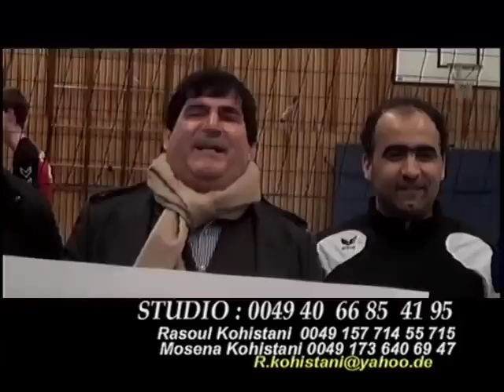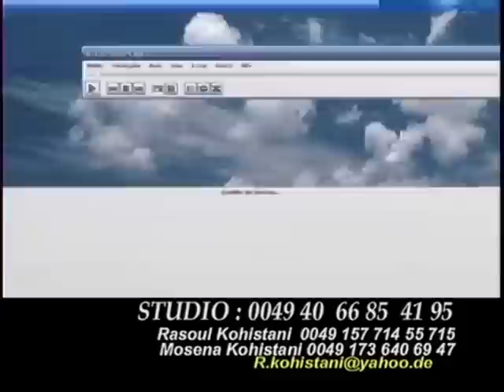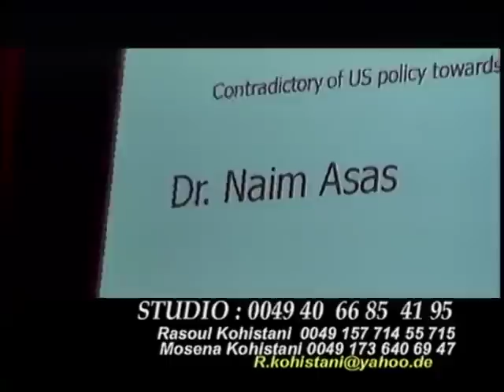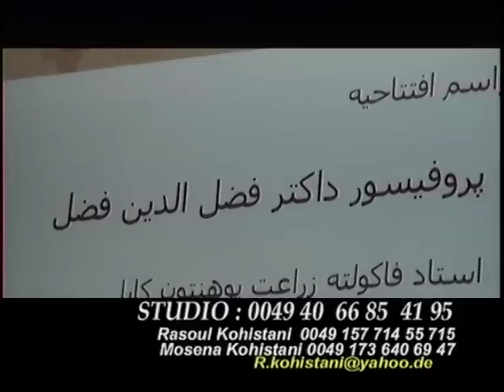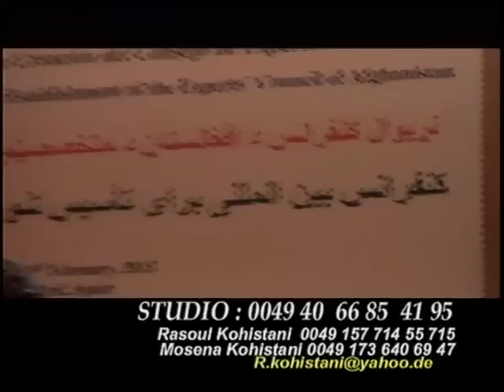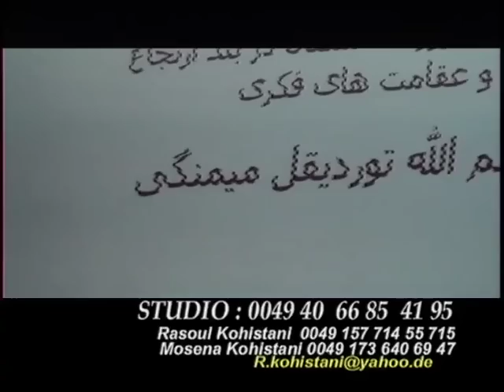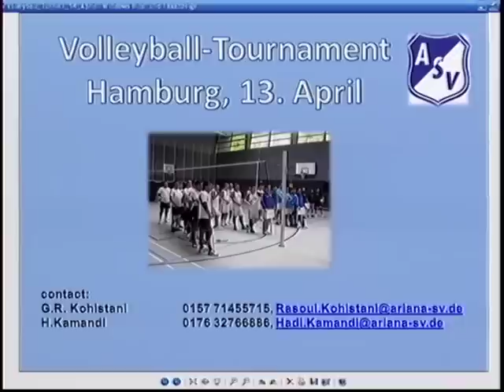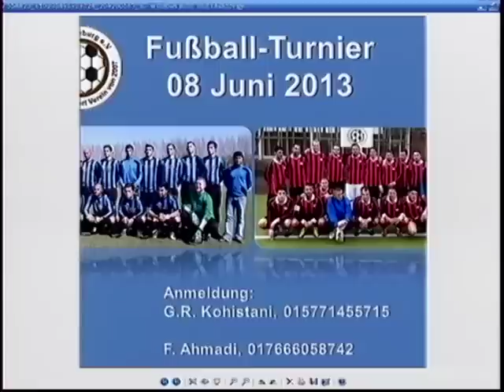Sport Welt Hamburg Programm --- Kohistani Live Payame afghan 23.02.2013